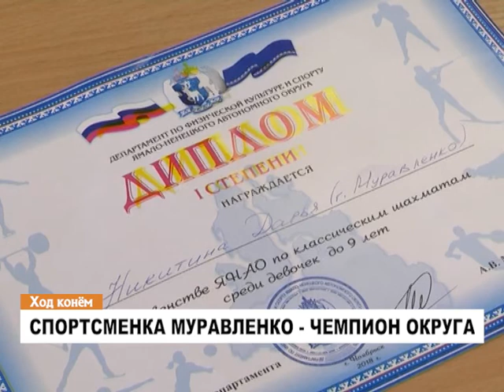Новости спорта. 19 апреля 2018 года